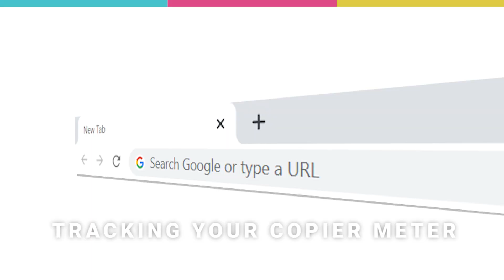How to Track Your Copier Meter... in 25 Seconds!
Tracking your copier meter shouldn't be a chore. No worries! With Copy Tech's Online Client Portal to get it done fast - saving you time and money. You'll be done before Maureen can even say "Thanks for calling Copy Tech. Maureen speaking?"